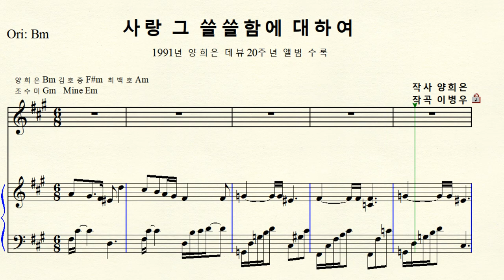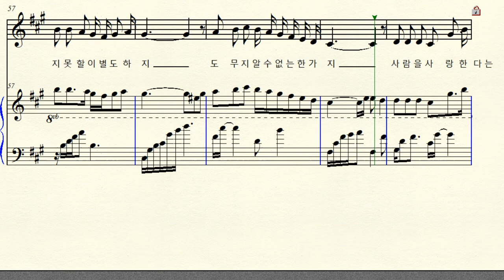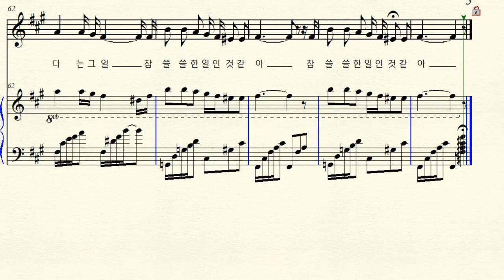1-125 사랑 그 쓸쓸함에 대하여 (작곡 이병우 작사 양희은) F# minor 올림바단조 (For High Voice)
사랑 그 쓸쓸함에 대하여 (양희은 데뷔 20주년 앨범 수록 1991년)
가수 (최백호 김호중 양희은 조수미 ) 각각 다른 조성으로 노래